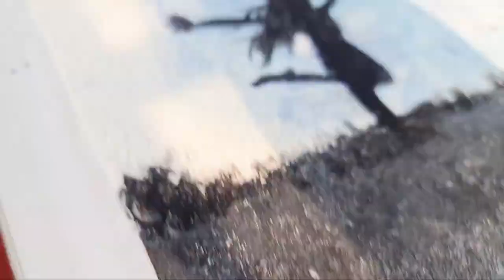How to find peace? Passion is Happiness | Painting is Happiness | The best therapy is Art therapy